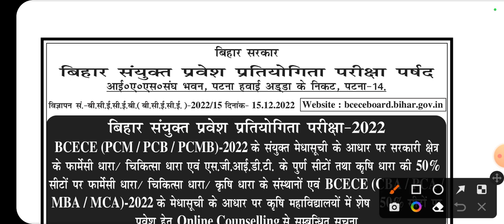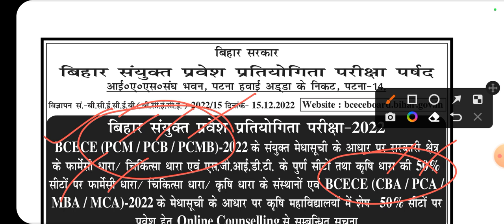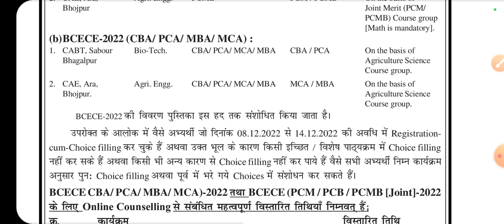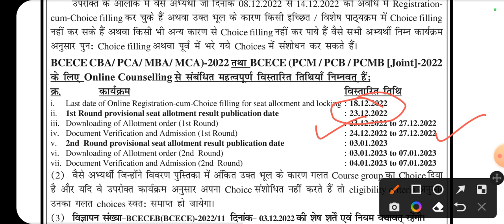बहुत बड़ी updates | BCECE 2022 Counseling का date बदल गया?